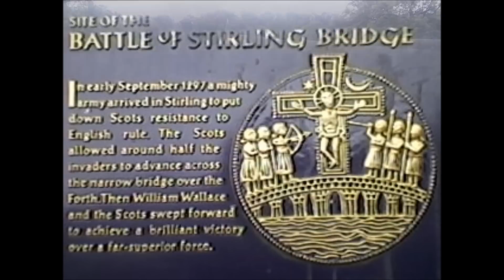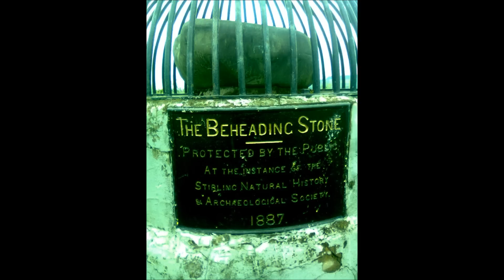Nigel Denver - The Wallace